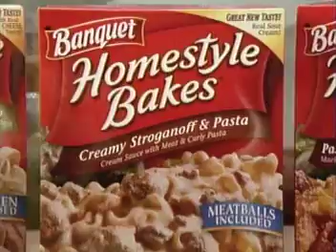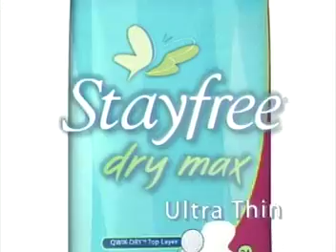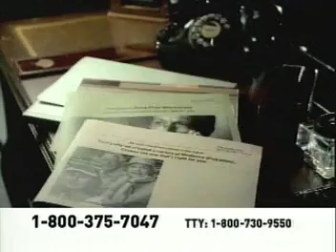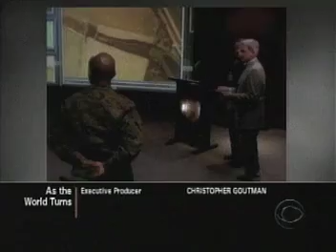ATWT 1 16 06